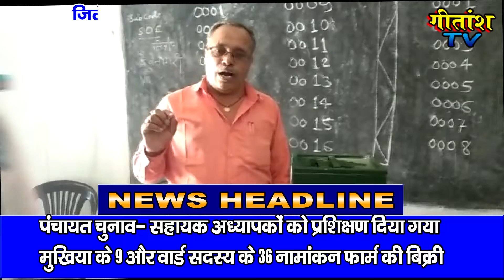मनातू-पलामू - त्रिस्तरीय पंचायत चुनाव को लेकर सहायक अध्यापकों को प्रशिक्षण दिया गया।